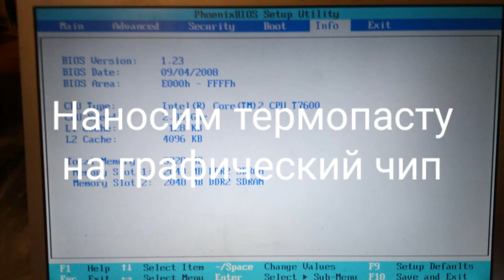Замена процессора в ноутбуке Fujitsu-Siemens E8210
Замена стандартного процессора intel core 2 Duo T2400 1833 МГц на более мощный intel core 2 Duo T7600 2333 МГц в ноутбуке Fujitsu-Siemens E8210. Разбираем ноутбук. Меняем термопасту на новую.

1) готовим необходимый набор отвёрток
2) морально готовимся
3) снимаем аккумулятор
4) снимаем DVD ROM
5) снимаем жёсткий диск
6) откручиваем болты и шурупы задней крышки
Далее, везде обращаем внимание на коннекторы и соединительные  шлейфы:
7) аккуратно снимаем центральную панель с колонками
8) снимаем клавиатуру
9) снимаем дисплей
10) снимаем металлическую накладку, что под клавиатурой
11) снимаем верхнюю  пластиковую  крышку материнской платы
12) снимаем радиатор охлаждения, предварительно отсоединив коннектор кулера
13) вытаскиваем процессор, предварительно открыв замочек сокета
14) вставляем новый процессор и закрываем замочек сокета
15) намазываем термопасту на процессор и графический чип
16) закрепляем радиатор охлаждения
17) далее: сборка ноутбука в обратном порядке.
Всем успехов! Спасибо!